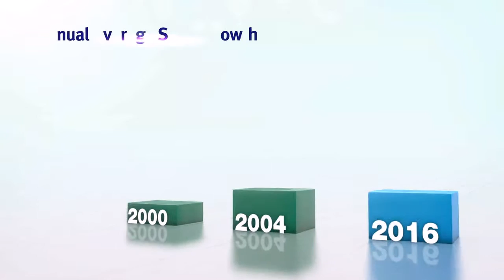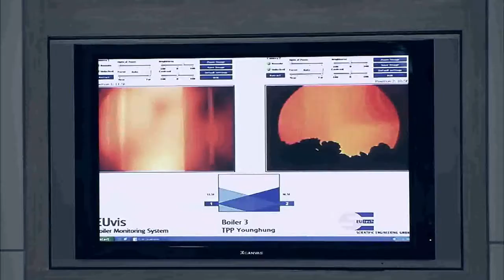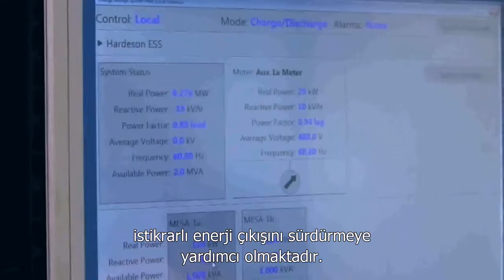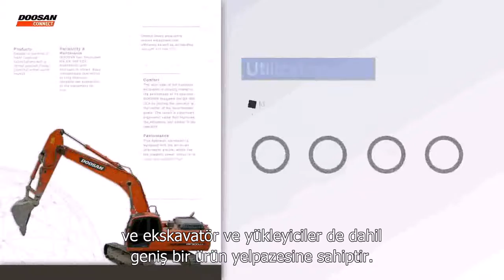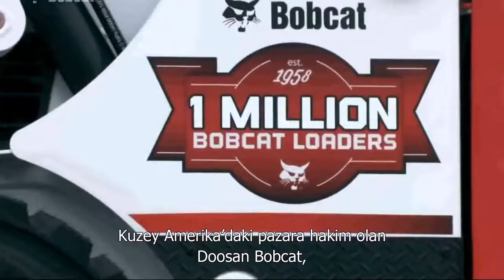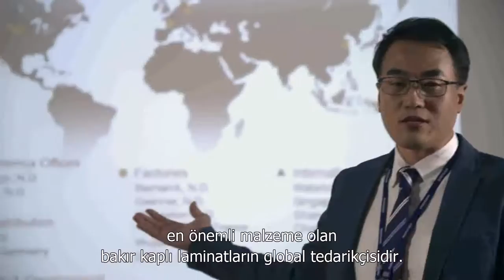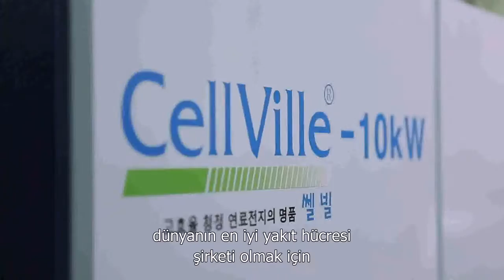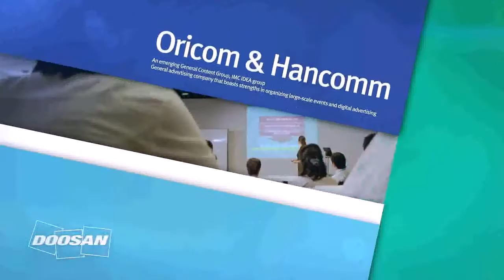Video Doosan Group TR 2018 01 26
Doosan Group